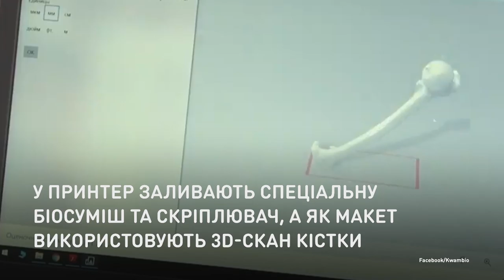Скелет из принтера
Украинцы научились печатать кости на 3D-принтере.
В принтер заливают специальную биосмесь и скрепитель, как макет используют 3D-скан кости. Имплант печатается в течение нескольких часов и ничем не отличается от природного образца. Потому биоматериал, который разработали одесситы, человеческий организм воспринимает как собственный, и кости лучше приживаются.

Українці навчилися друкувати кістки на 3D-принтері.
У принтер заливають спеціальну біосуміш та скріплювач, як макет використовують 3D-скан кістки. Імплант друкується протягом кількох годин і нічим не відрізняється від
природного зразка. Бо біоматеріал, який розробили одесити, людський організм сприймає наче власний, і кістки краще приживаються.